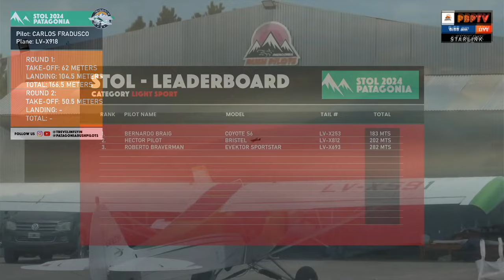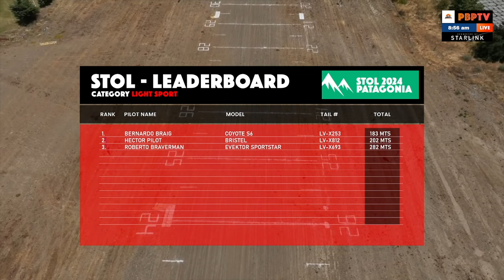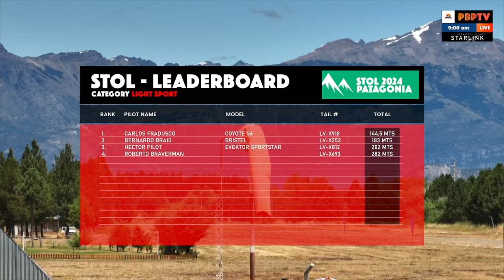TREVELIN FLY IN STOL 2024 - LIGHTSPORT CATEGORY - with comments by Bob Breeden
🌅 Trevelin Fly In STOL - Categoría LIGHT SPORT 2024  - Con los comentarios de Bob Breeden 🌅

¡Embárcate en la aventura aérea con la Categoría LIGHT SPORT en el Trevelin Fly In STOL 2024! En el corazón de la Patagonia, pilotos de Argentina, Brasil, Chile, Uruguay y Paraguay se reunieron del 26 al 28 de enero de 2024 para participar en una competencia única que celebra la agilidad y la diversión en vuelo.

La ciudad de Trevelin, Chubut, Argentina, fue el escenario de aterrizajes y despegues llenos de energía en la competencia de LIGHT SPORT. Esta categoría desafía a los pilotos a mostrar su destreza en aeronaves diseñadas para una experiencia de vuelo ligera y emocionante, destacando la versatilidad en los cielos patagónicos.

Bob Breeden, el ilustre piloto de Alaska, compartió su experiencia y comentarios a través del streaming en vivo, llevando la emoción a audiencias internacionales. La transmisión en vivo a través del canal de Patagonia Bush Pilots proporcionó una ventana única al mundo de la aviación extrema.

La segunda edición marcó un hito en la historia del Trevelin Fly In STOL - Categoría LIGHT SPORT, consolidándolo como el evento destacado que celebra la ligereza y la diversión en vuelo. Revive la agilidad, la destreza y la camaradería que definen a esta categoría única.

¡Prepárate para sumergirte en la experiencia completa del Trevelin Fly In STOL - Categoría LIGHT SPORT, donde el cielo se llena de alegría y la aventura se fusiona con la majestuosidad de la Patagonia!